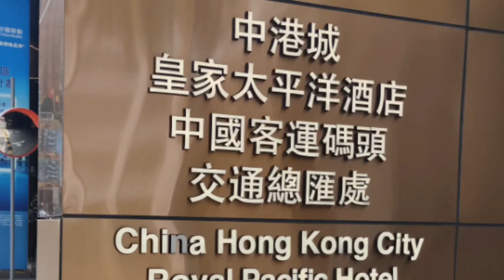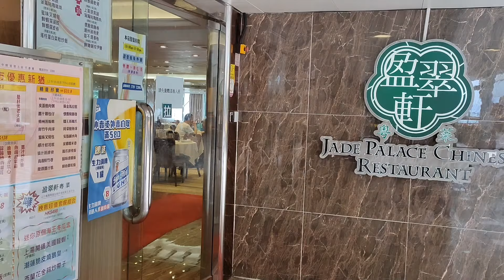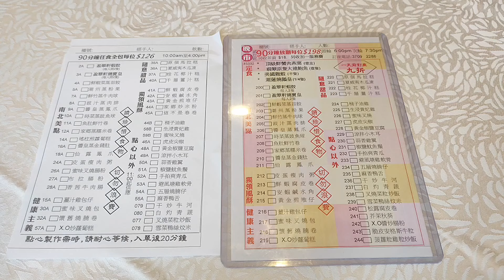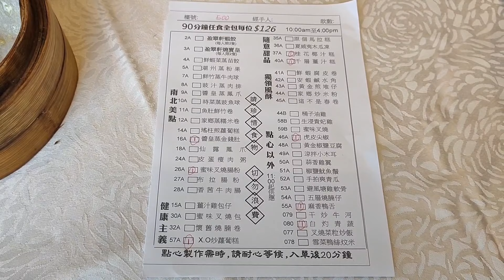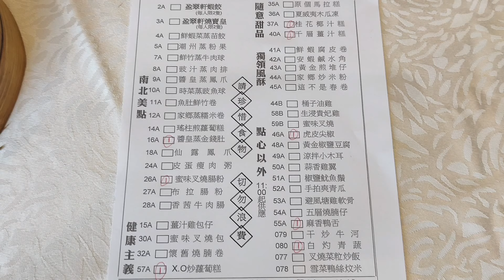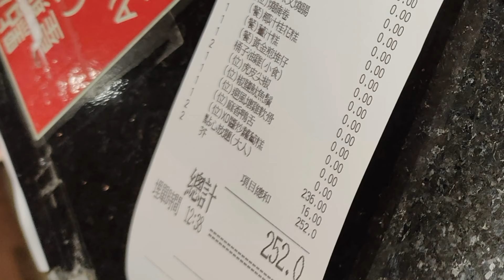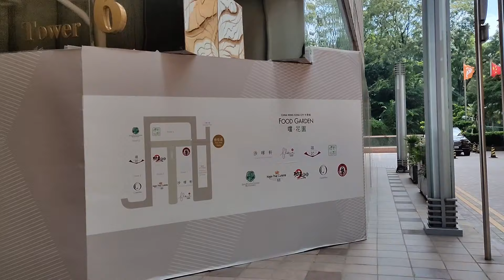【港飲港食】盈翠軒 超抵食中式點心放題 位置方便，食物選擇豐富，質素亦不錯！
盈翠軒 - 抵食中式點心放題，每位只$126，性價比不俗！

位於尖沙咀中港城平台，食物選擇豐富，環境不錯！

地址: 尖沙咀廣東道33號中港城第五座平台樓層1-3號舖
電話: 37092288

🔥🔥🔥其他中式點心放題🔥🔥🔥
🔥利寶閣🔥
中式點心放題，位置方便，約四十款點心任點任叫，2小時任食，每位送鮑魚酥、花膠灌湯餃，提早訂座優惠，不分日子，全包均一價每位不用$150！

🔥煌府🔥
抵食中式點心放題，位置方便，約四十款點心任點任叫，送乳鴿，連天婦羅都有，不分日子，全日均一價全包每位$108起！

🔥輝哥私房菜🔥
超抵食中式點心放題，位置方便，食物選擇豐富，多款飲品任飲，仲有乳鴿送，食物質素亦不錯！

🔥名館🔥
抵食中式點心放題 - 位置方便(中環、銅鑼灣、黃埔都有分店)，食物質素不俗，三十多款點心任點任叫，其中還包括多款特色小食，最平每位$113起！

🔥海雲天🔥
酒店級中式點心放題，5星級酒店中菜餐點心放題，最平不用$200，性價比不俗！

本影片絕非廣告，純粹個人真實自費食評！

評論只反映當日食物質素及本人主觀感受，各人實際體驗可能會有所不同！

店家最新資訊請自行向店方查詢。

以鼓勵我持續拍攝下去，繼續同大家食、買、玩！

*逢星期二、四、六更新